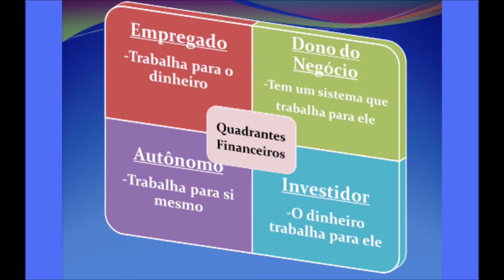NÃO COMPRE NADA SÓ O NECESSÁRIO - Mude sua Cultura e Invista seu Dinheiro